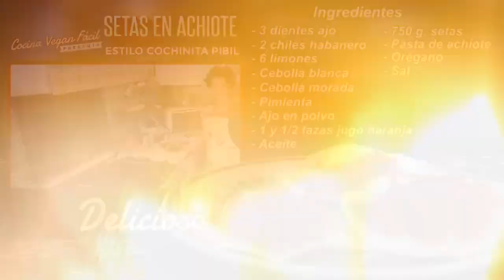Setas en achiote (estilo cochinita pibil) - Cocina Vegan Fácil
NUEVA RECETA

Este lunes tenemos para ti esta exquisita receta elaborada con setas. Con esta receta queremos ofrecer un homenaje vegano de esta típica receta yucateca.
Esperamos que la disfrutes.

Setas en achiote estilo cochinita pibil
Porción para 4 personas
Ingredientes:

- 3 dientes ajo
- 2 chiles habanero
- 6 limones
- Cebolla blanca
- Cebolla morada
- Pimienta
- Ajo en polvo
- 1 y 1/2 tazas jugo naranja
- Aceite
- 750 g. setas
- Pasta de achiote
- Orégano
- Sal

Videos relacionados con esta receta.